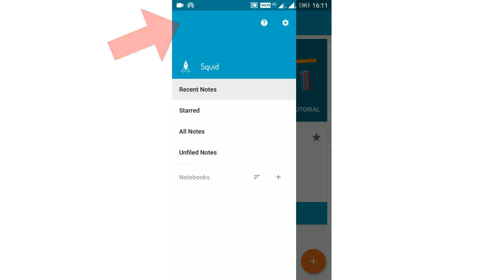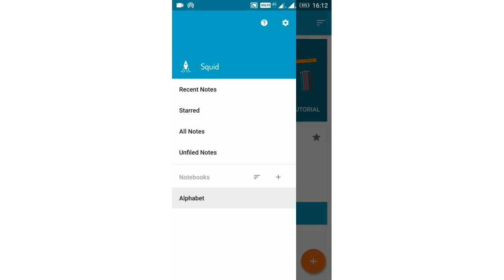Notebook squid android app - Demo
We will put similar documents in folder. Like that we can put notes in notebook.Notebook is similar to folder.We can put the notes in,
1.Starred notes
2. Unfiled notes [ It will becreated by default ]
3.All notes
4.Default notes [ Whenever we open the squid android app, default notes will be displayed by default].